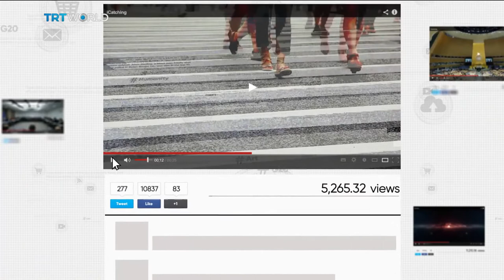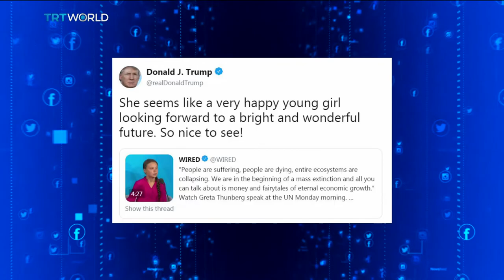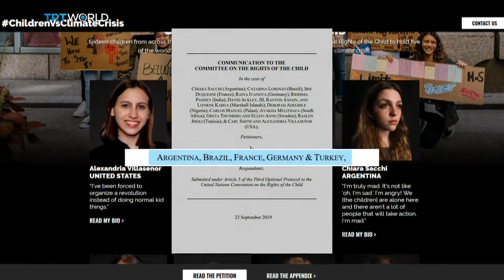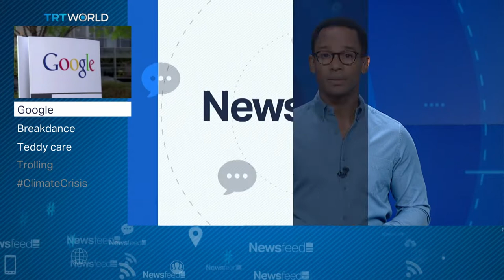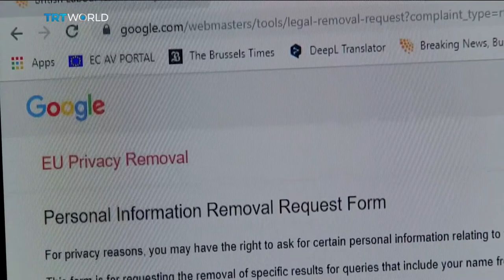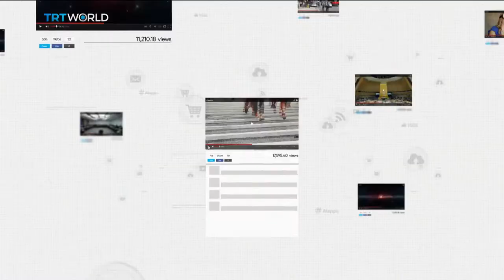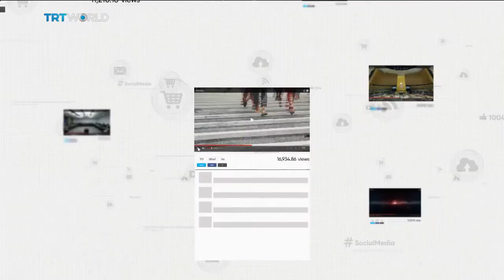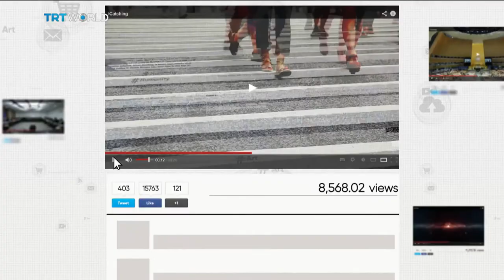Why do people HATE Greta? – Newsfeed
00:51  - Greta Thunberg gave an exceptional, impassioned speech at the UN yesterday. She’s doing all she can to keep the planet habitable for future generations. So why did she get so much hate on social?
03:47  - A glacier in Venezuela is dying
10:56  - Zimbabwe turns off a water treatment plant because the country is broke. Cholera could break out
12:05  - Break dancers in Afghanistan